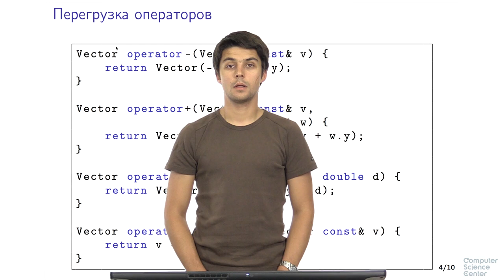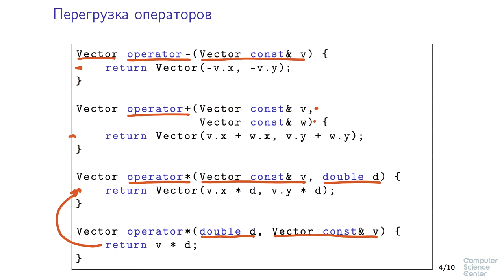Программирование на языке C++ - 163 урок. Перегрузка операторов